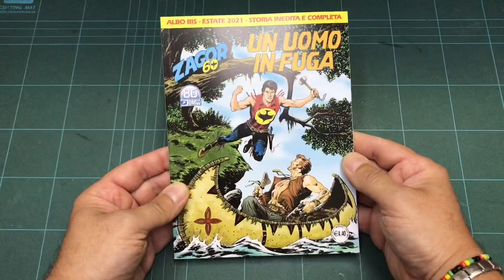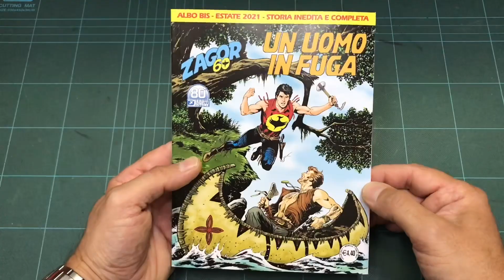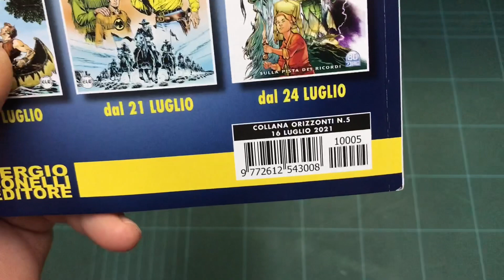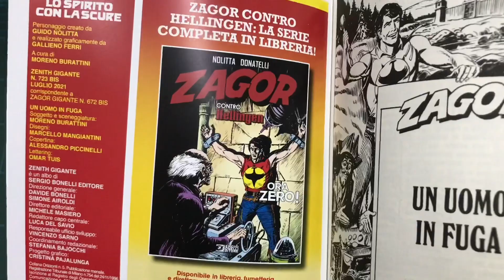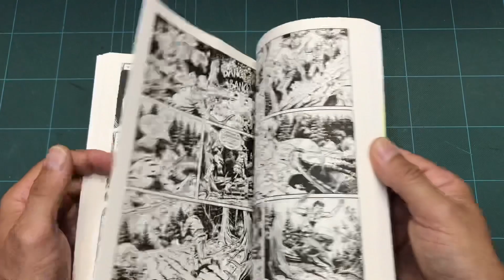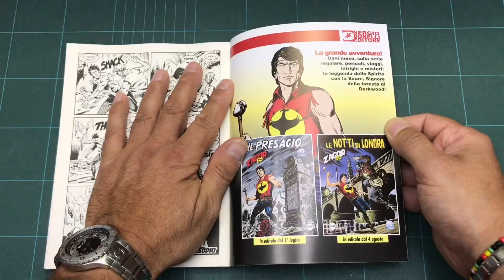ZAGOR FAN TV: NOVITA' ZAGOR ZENITH 723 BIS "UN UOMO IN FUGA"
BURATTINI/MANGIANTINI